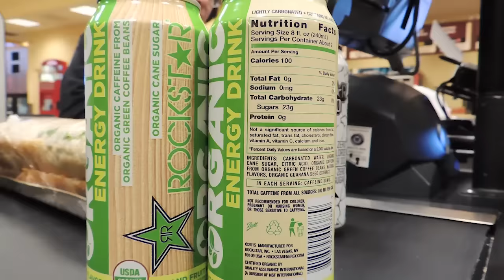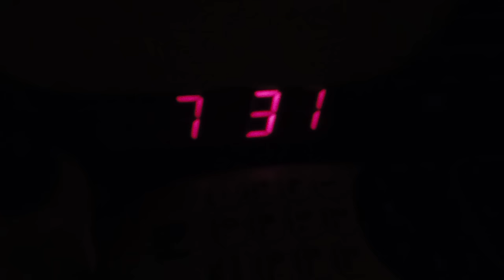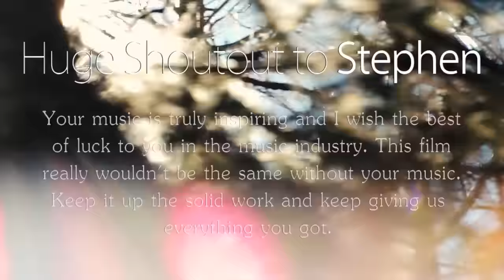Arizona Vibes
ARIZONA VIBES/EPISODE 1
A SNOWBOARDING FILM BY ERIK MOLLER
FILMED BY BLAKE SMITH AND ERIK MOLLER
EPISODE 1: A WEEKEND SNOWBOARDING TRIP AT SUNRISE PARK, ARIZONA

SONGS IN ORDER
FLY DOWN/CROSSFIRE/SINCERELY
SincerelyStephen.com
Youtube.com/user/StephenSwartzMusic
Soundcloud.com/IThinkImCrashin
Twitter.com/IThinkImCrashin
Instagram.com/IThinkImCrashin

BLAKE SMITH
Twitter.com/Bsmmitty
Instagram.com/Bschmitty37

Erik Moller
Twitter.com/ErikMollerBMX
Instagram.com/ErikMollerBMX